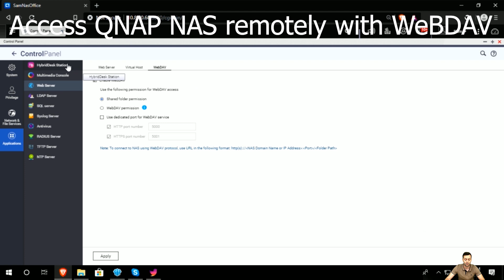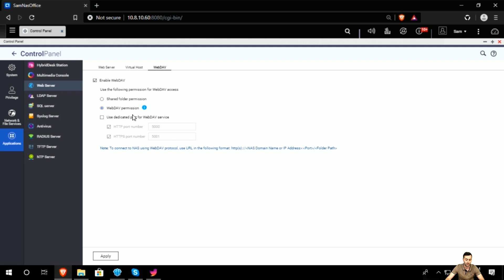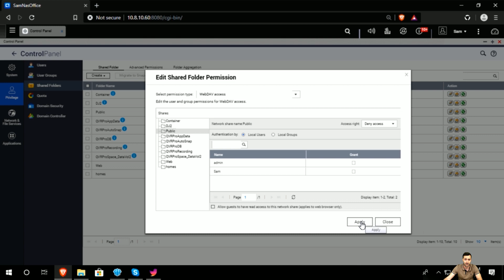What is WebDAV｜NAS FAQ